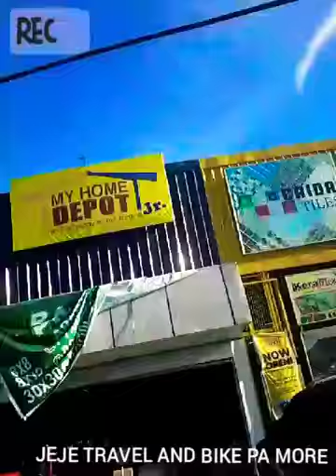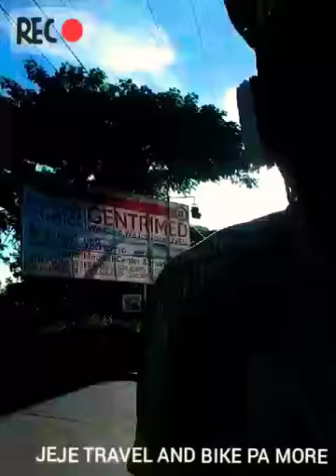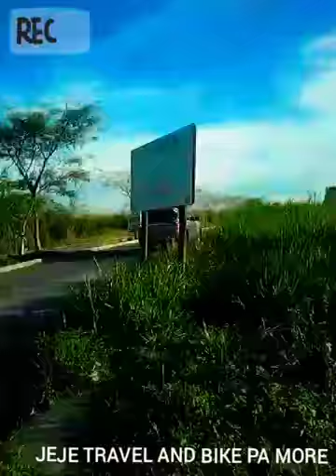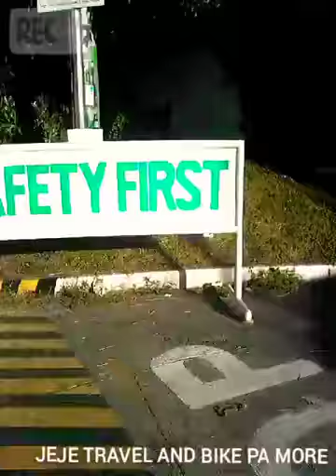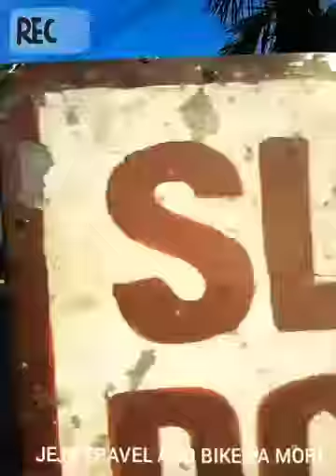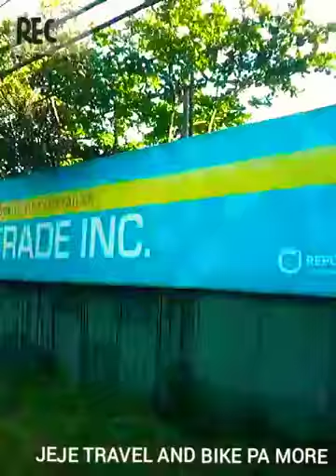JEJE TRAVEL AND BIKE PA MORE 2018